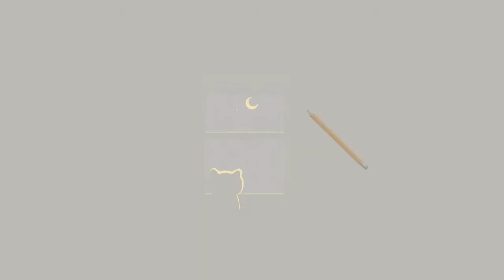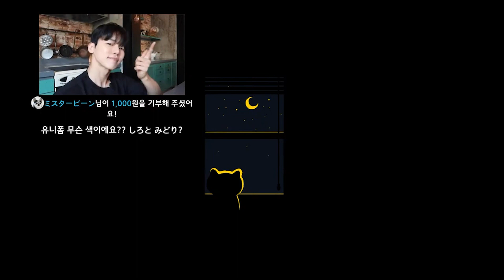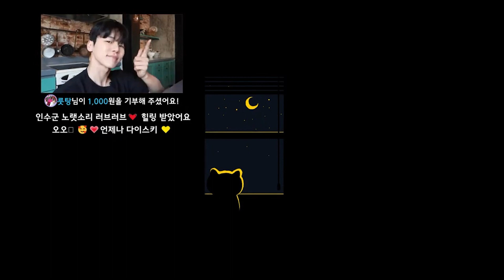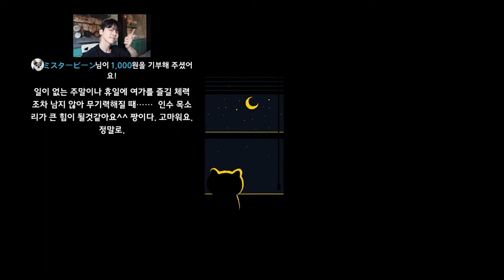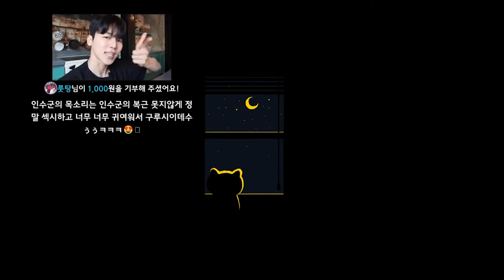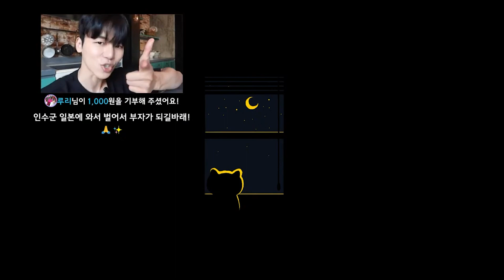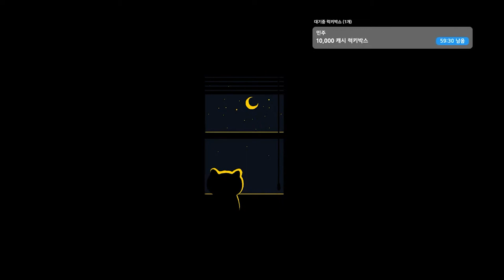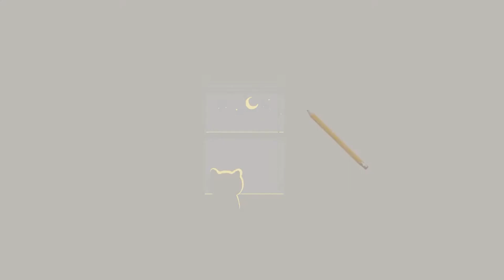라디오 소통 모드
(여러분들의 응원은 언제나 큰 힘이 됩니다 감사합니다 !!)